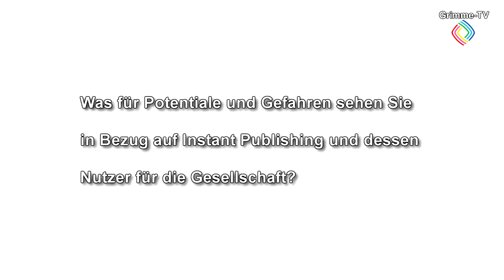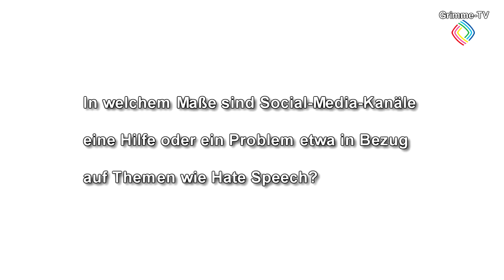Social Community Day 2015 - Kordula Attermeyer Interview